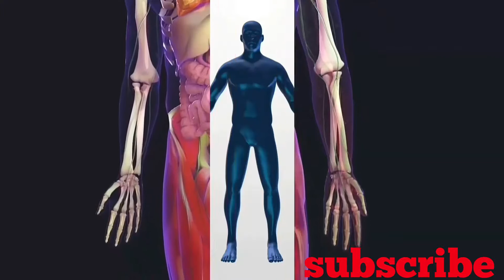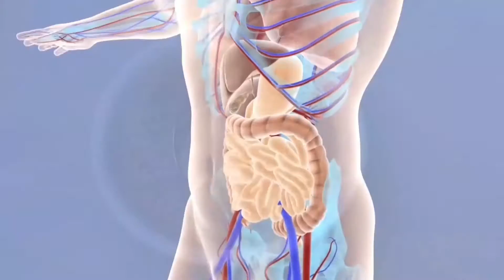सुबह खाली पेट 5 भीगे बादाम खाने के फायदे जानकर डॉक्टर्स भी हैरान है आपके शरीर के साथ क्या होता है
सुबह खाली पेट 5 भीगे बादाम खाने के फायदे जानकर डॉक्टर्स भी हैरान है आपके शरीर के साथ क्या होता है-सुबह खाली पेट 5 भीगे बादाम खाने के फायदे जानकर डॉक्टर्स भी हैरान है आपके शरीर के साथ क्या होता है

kya,kaise,kyakaise,जरूर देखिये,seth,ji,ke,nuskhe,सुबह खाली पेट 5 भीगे बादाम खाने के,ये फायदे जानकर डॉक्टर्स भी हैरान है,seth ji ke nuskhe,ayurveda,ayurvedic,ghrelu nuskhe,home remedies,bheege badaam khane ke fayde,bheege badaam khane ka sahi samay kya h,भीगे बादाम खाने से क्या होता है,benefits of soaked almonds inhindi,soaked almonds benefits in hindi,भीगे बादाम खाने का सही समय क्या है